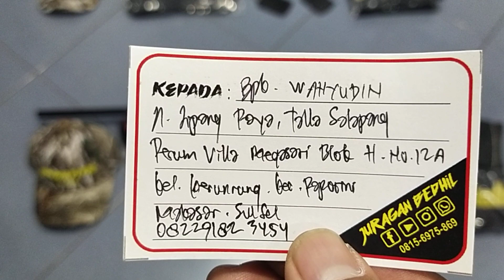Bocap... FX JB Black Venom... Pesanan Bpk. Wahyudin... Makasar...